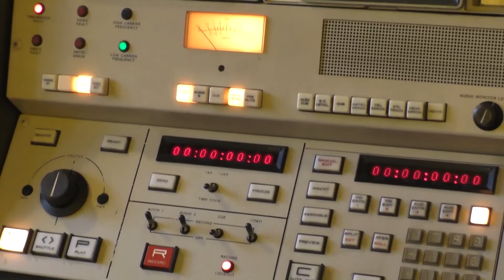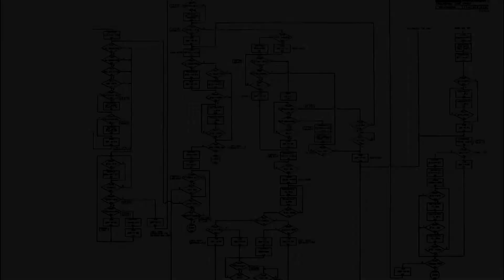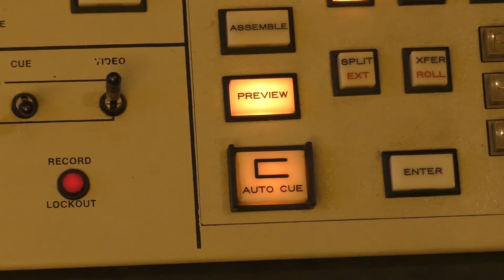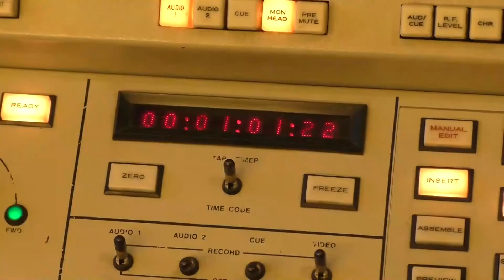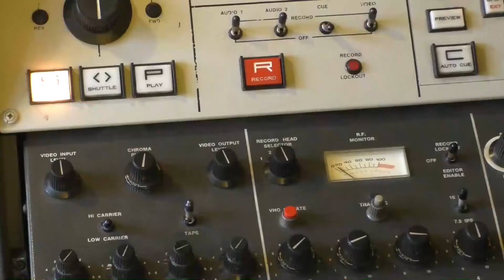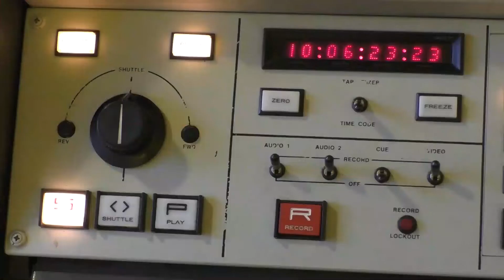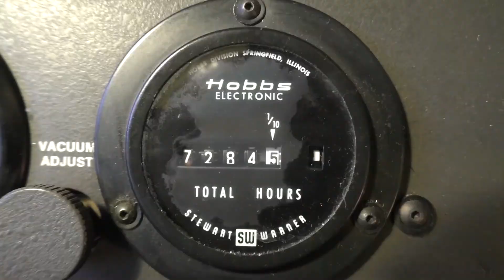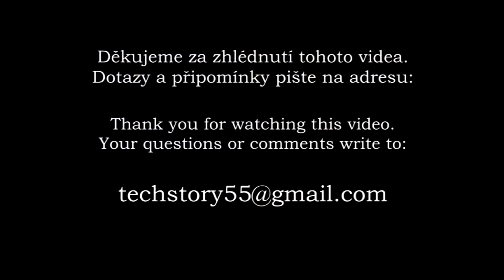Ampex AVR 3 - 5